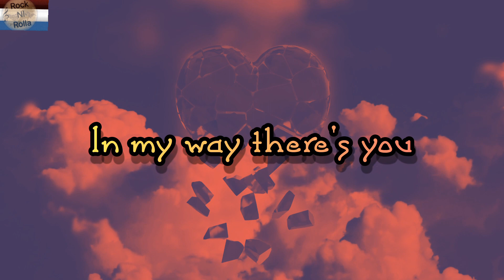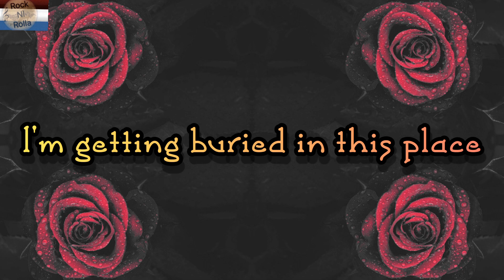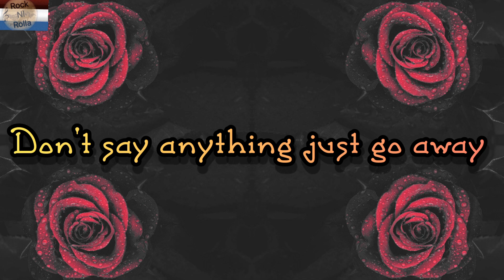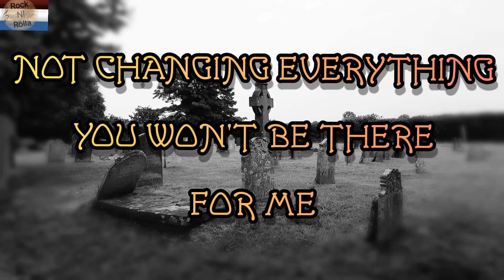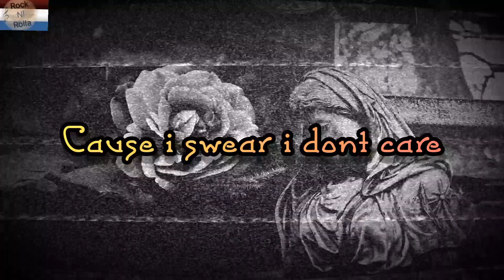Apocalyptica FT Adam Gontier - I Don't Care ( Lyrics )